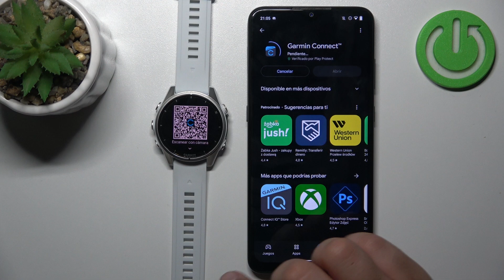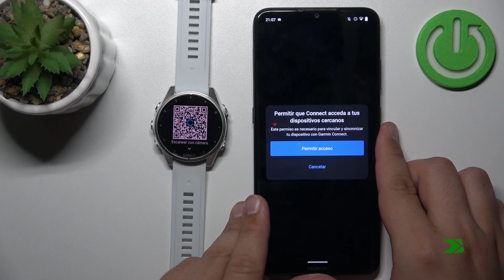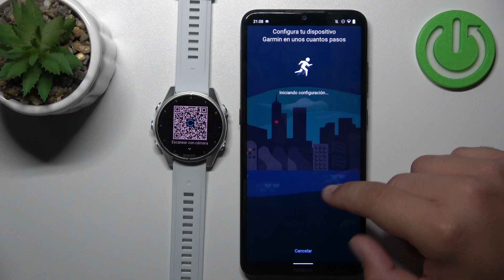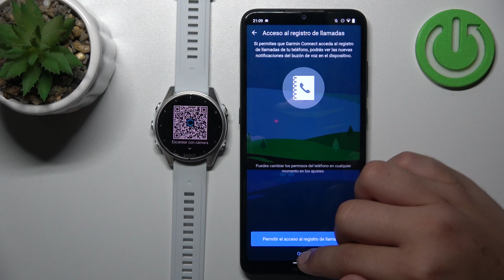Cómo conectar tu Garmin Fenix 8 (43mm) a Android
Conectar tu Garmin Fenix 8 (43mm) a un dispositivo Android te permite disfrutar de funciones como la sincronización de datos de actividad y notificaciones. Sigue estos pasos para emparejar tu reloj con tu teléfono Android de manera sencilla.

¿Cómo emparejar mi Garmin Fenix 8 con mi dispositivo Android?
¿Qué hacer si mi Garmin Fenix 8 no se conecta a mi Android?
¿Puedo recibir notificaciones de mi Android en mi Garmin Fenix 8?